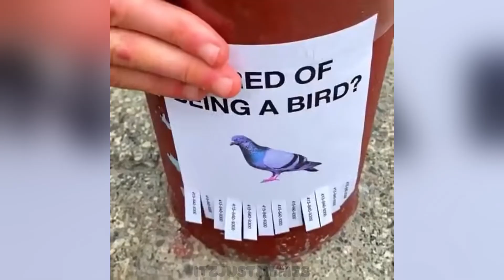You Laugh You Lose, Impossible!